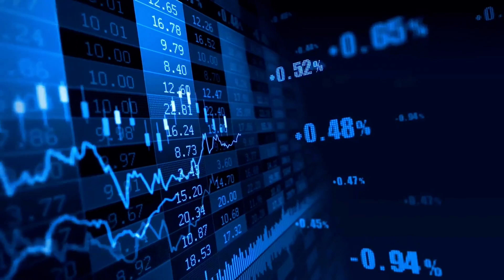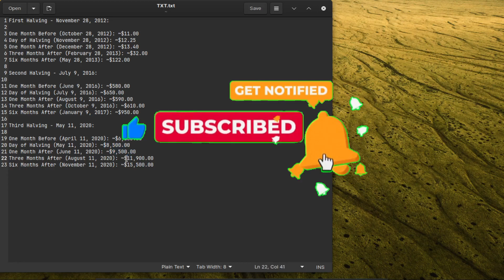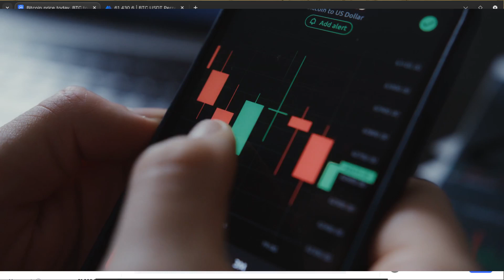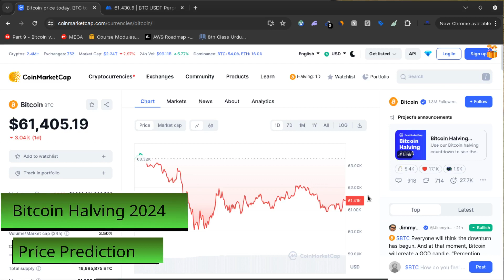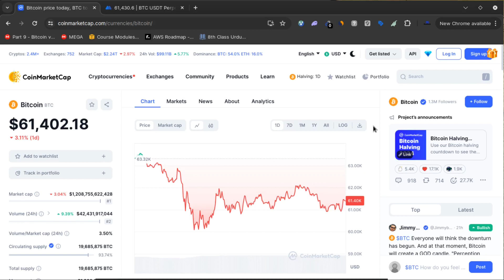Bitcoin Halving 2024 | Bitcoin Price Prediction & Hidden Gems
Bitcoin Halving 2024 is expected to take place on 19th April, 2024, and we have discussed in this video that what is Bitcoin Halving and its effect on bitcoin price and overall market situation. We have seen the historical data of previous bitcoin halving and analyzed the price change before and after halving. I have tried to make a price prediction based on historical data and based on three main halving conditions. Shared some hidden gems that I will be investing in after halving.

w3Academy is your channel, it's for you.

We create free, high-quality educational videos of all kinds.

All videos, audios, images and thumbnails are my own work and any similarity with other contents would be coincidence.

Free Courses (Recommended Videos)

Author and Founder of w3Academy : Zain Rizvee